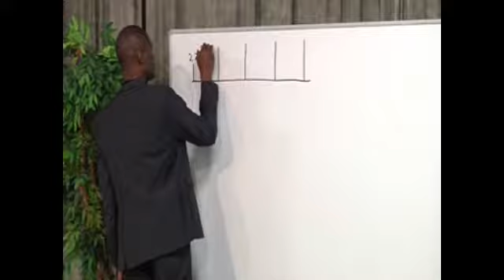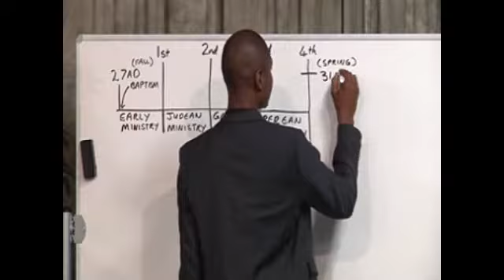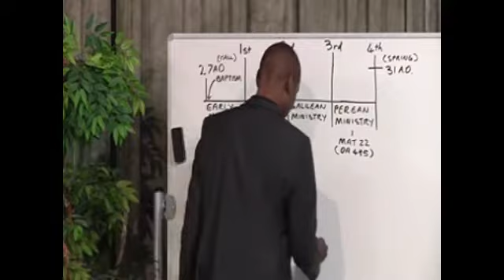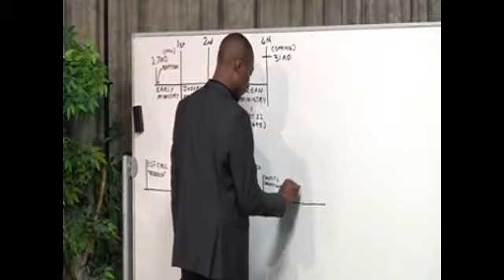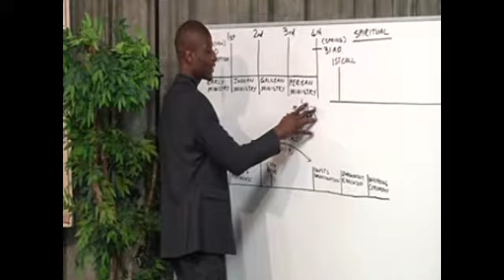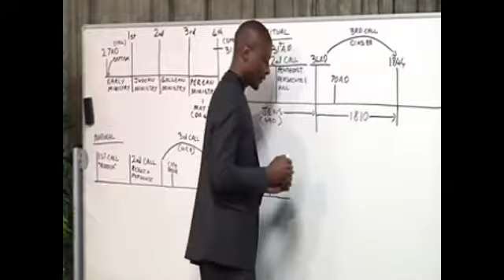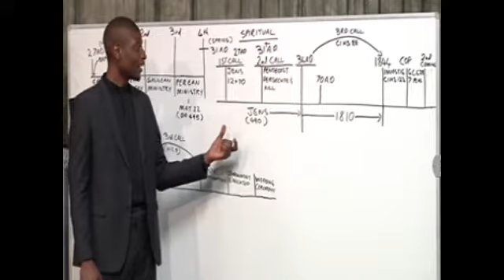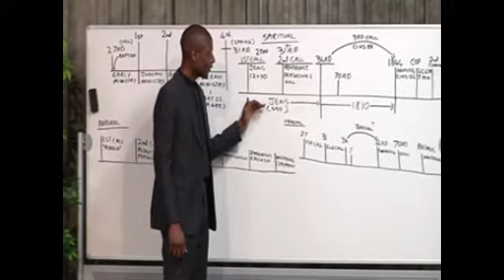28 The Parable of the Wedding Garment Thabo Mtetwa